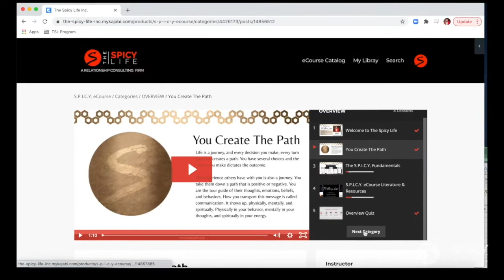Love Is A Balancing Act ft. Touré Roberts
Are you balancing your career and love life? This week on @thespicylife podcast, Relationship Expert @spicymari sits down with Pastor & Author @toureroberts to discuss his new incredible book “Balance” and how love is a balancing act.

Tune in as we share:
•What it means to truly have balance in your life
•The difference between self-awareness and soul-awareness
•Various ways Touré personally applies balance to his marriage with @sarajakesroberts
•How to protect your life purpose
•The power of being alone before a relationship

Watch the entire episode on youtube or listen to the podcast on all streaming platforms.

Get social with us @thespicylife @spicymari Visit us at thespicylife.com

Host:  Spicy Mari, Relationship Expert & Magnetic Matchmaker

Interest in relationship coaching?